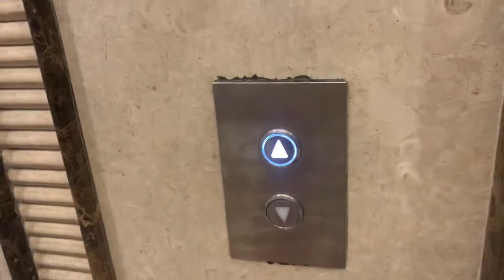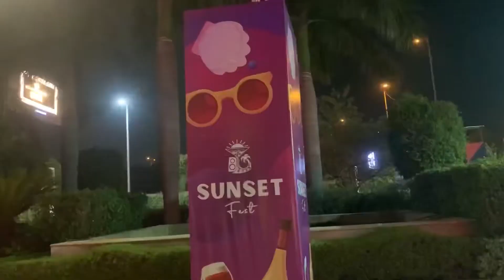Sunset 2022| Dlf Promonade